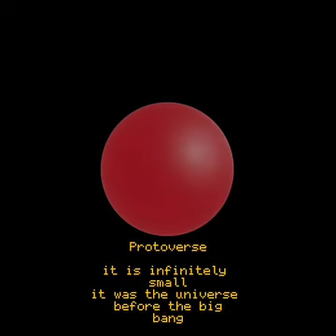Size comparison beyond the universe 2024 "Theoretical"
Anything past the observable universe is theoretical, same with the protoverse theoretic size before big bang